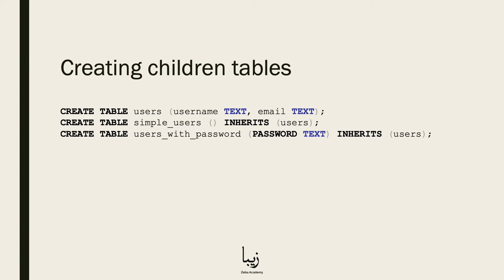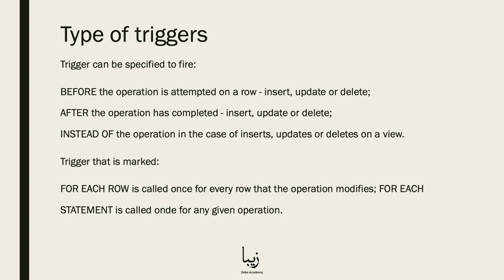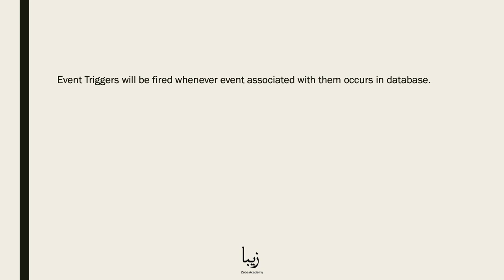Inheritance in PostgreSQL. Explained by Zeba Academy in JUST 2 Minutes!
PostgreSQL is a free and open source Relational Database Management System (RDBMS) focusing on extensibility and reliability.

Our free course helps you get started with PostgreSQL in no time! Inheritance is a part of the "PostgreSQL - The Complete Guide for Professional Developers".

Skills you acquire from this course are in high demand nowadays. In this course you will have access to complete guide on how to work with PostgreSQL. The knowledge that you acquire here will not only apply to PostgreSQL, but also to other different databases.